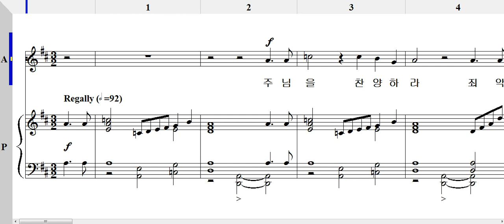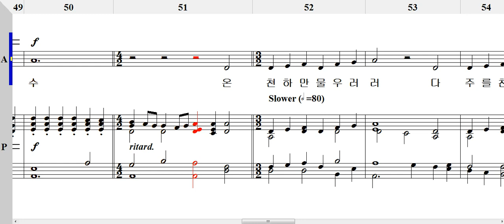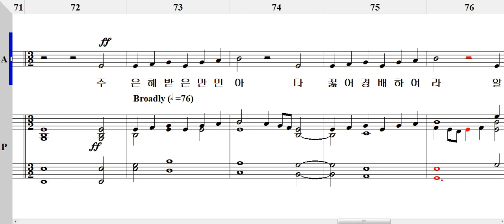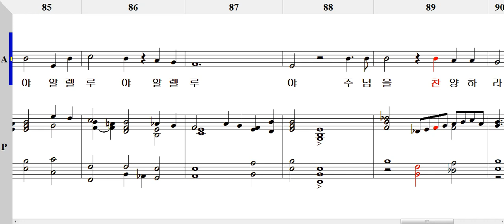그 이름 찬양해 Alto